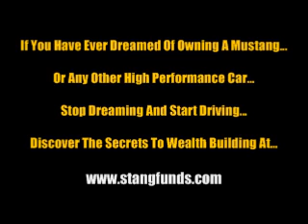2005 Mustang V6 2.5 Pipe Catback System - VERY LOUD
Dads! This is the perfect birthday gift for your daughter.